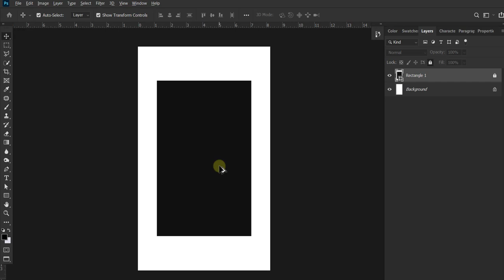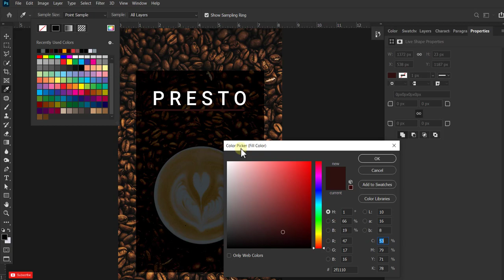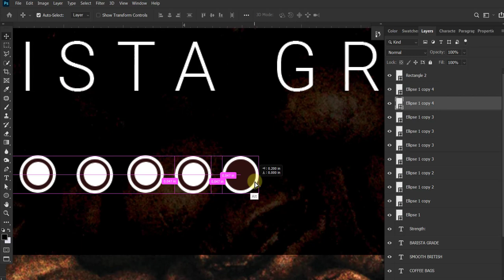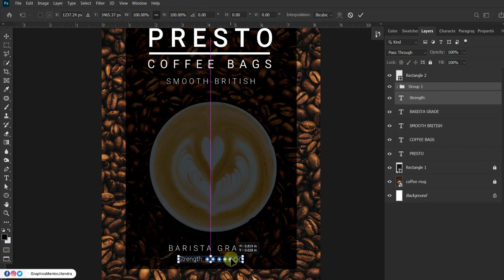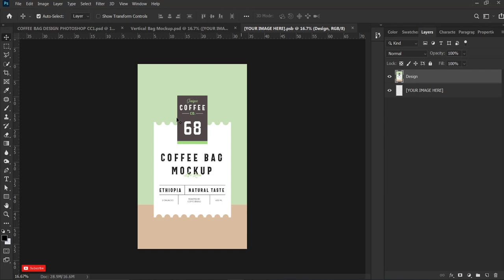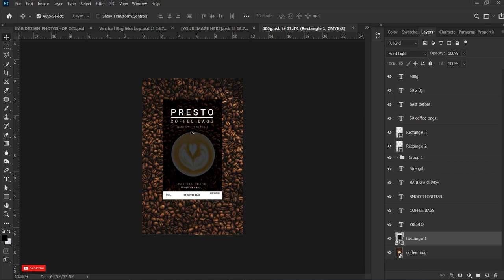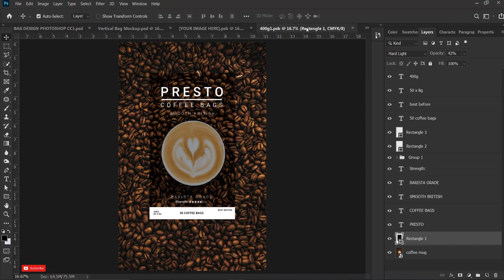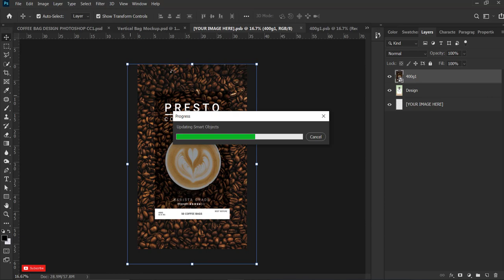Product Packaging Design Tutorial [ PHOTOSHOP TUTORIAL ] in Hindi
Product packaging design in Photoshop Tutorial for beginners, Photoshop tool is best for design like a professional.

product Packaging design tutorial in Photoshop.
food packaging bags design (coffee) step by step in adobe photoshop

GEAR USED
• DSLR Camera
• Wacom One Graphic Tablet
• Collar Mic
• Ring Light
• Condenser Microphone Kit

My name is Jitendra Kumar Pathak. I am a Graphic Design Trainer having experience of 10+ years, I've uploaded many videos for those who want to learn Graphic Designing for FREE professionally.